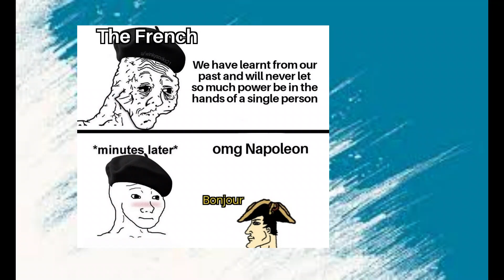History of Napalien